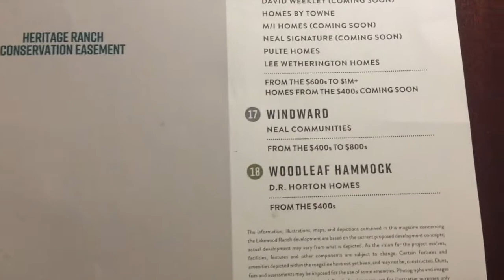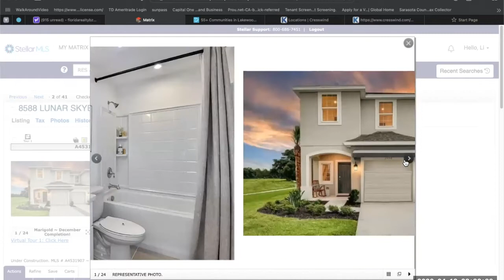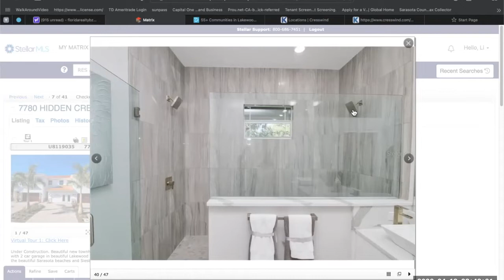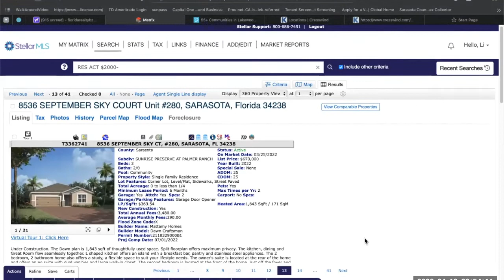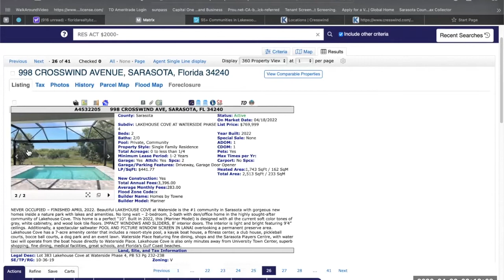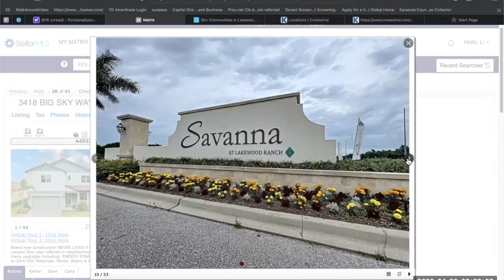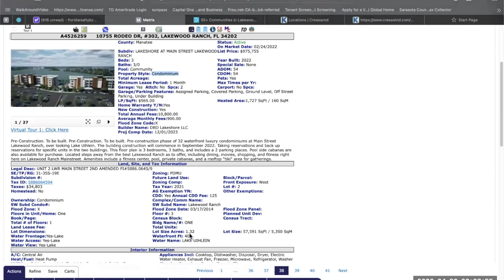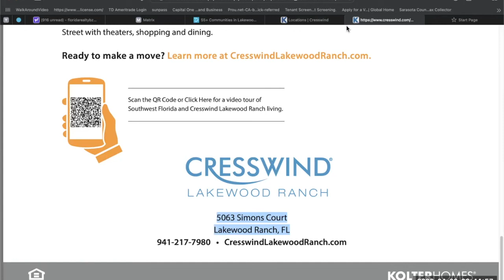SARASOTA/LAKEWOOD RANCH 55+ COMMUNITIES: DEL WEB, $359k,$707k,CRESSWIND-$4278k,介绍新房源，一个豪宅 4-20-2022